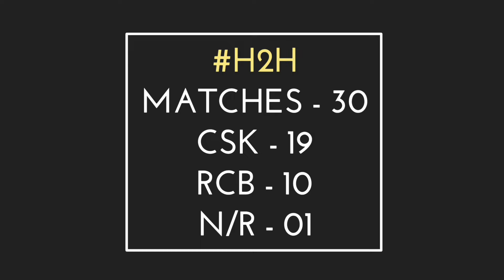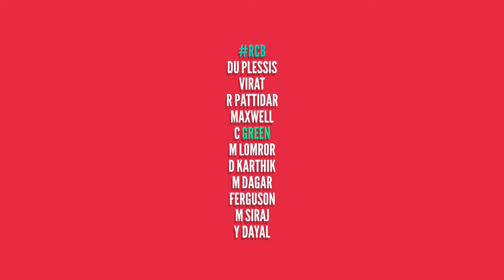Tata IPL 2024 1st Match All Details | CSK vs RCB Playing 11, Prediction, Timing, Telecasting Details